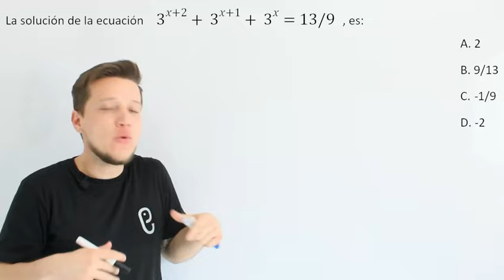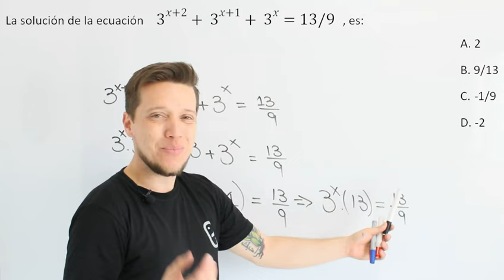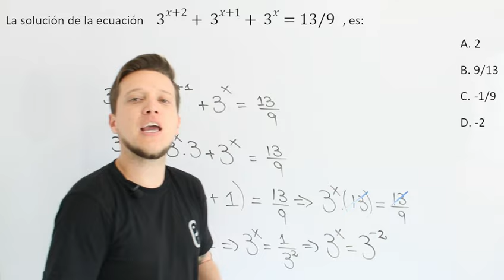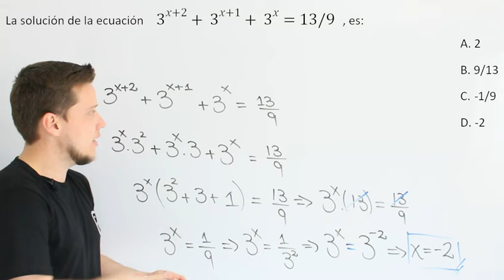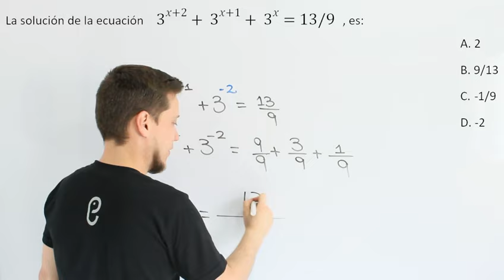🐘 Álgebra Ejercicio 44 🔥🚀